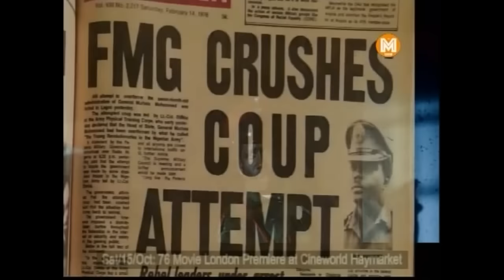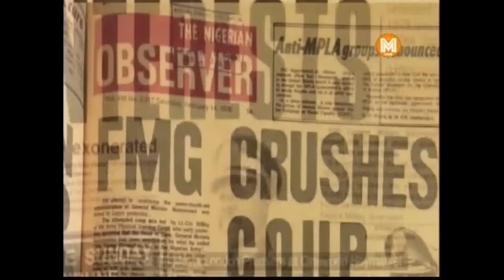DJ ABASS on BenTv on Nigerian Independence Day 2016 talking about 76TheMovie London Premiere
Dj Abass on The Magazine Show (BenTv) with show host Lanre Sunmola on Nigerian Independence Day (Oct1) talking about the forthcoming 76TheMovie London Premiere + more

PREMIERE DETAILS

EVENT: BFI London Film Festival presents
The European Premiere of '76 Movie

CONFIRMED RED CARPET GUESTS
Main Cast - Rita Dominic, Ramsey Nouah, Chidi Mokeme,
Daniel K. Daniel, Ibinabo Fiberesima & Director Izu Chukwu
Exec Dir - Prince Tonye Princewill & Adonijah Owiriwa

DATES
Grand Premiere - Sat/15/Oct
Cineworld Haymarket
63-65 Haymarket, SW1Y 4RL
(Closest tube: Piccadilly)
Red Carpet from 5pm, Screening from 6pm (PROMPT)

Extra Screening - Sun/16/Oct
Ritzy Cinema
Brixton Oval, Brixton, SW2 1JG
(Closest tube: Brixton)
Screening from 1pm (PROMPT)

Pls note that tickets will go on sale from 15/09/16